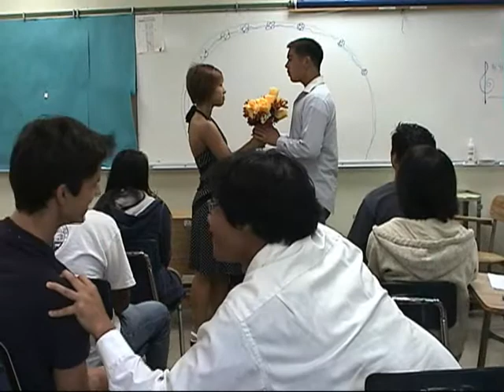Jane Eyre Movie Trailor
I had to make this for my English project. It is a Movie Trailer for the book "Jane Eyre" by Charlotte Bronte.